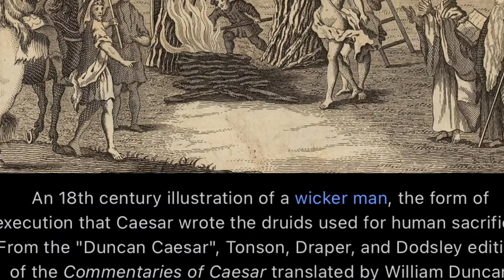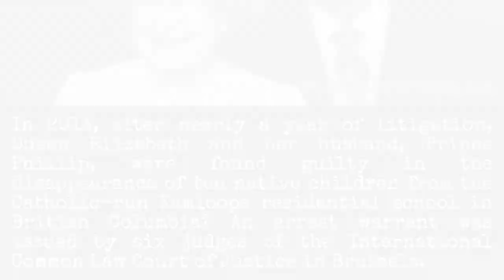The god of the elites and their mignons is Satan.